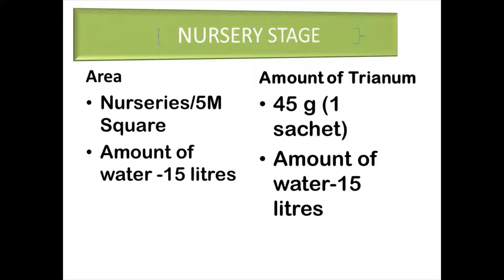Application guidelines of trianum on plants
Ideas realization ,awareness, encouragement, push and demonstrations of how to go about sustaining our livelihoods on earth requires guidance. It is my desire to reach the world with creative ideas and innovations join me and subscribe into my youtube channel @ solution from extensionist, turn on notification button so that you dont miss any time I upload the video